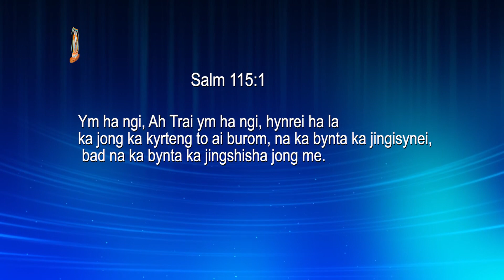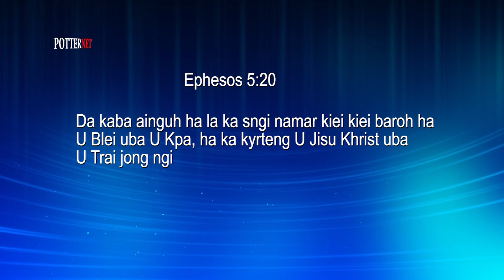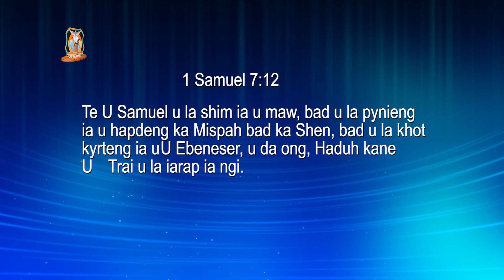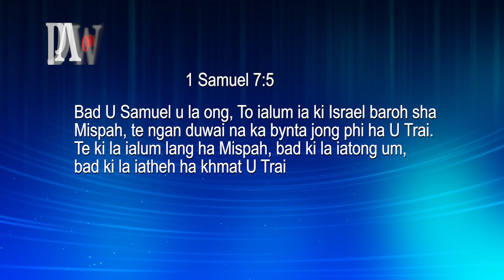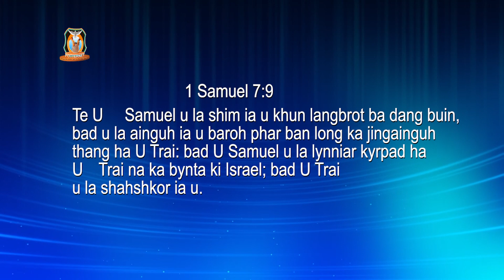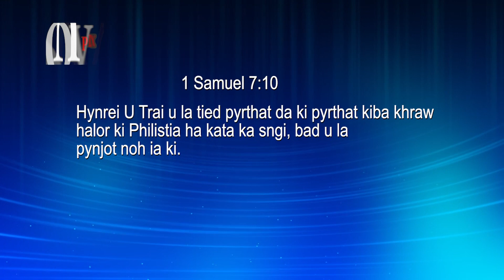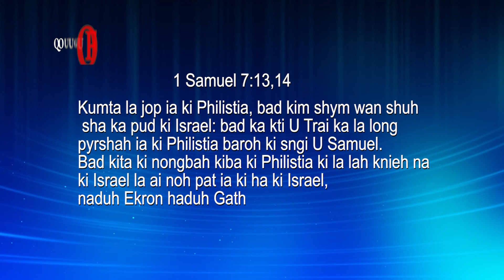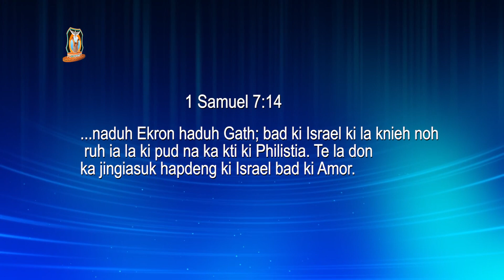Yn pom da ki pyrthat ia ki nongshun lada ngi nang ban ainguh ia U Blei | Pastor Bantei | Khubor Step